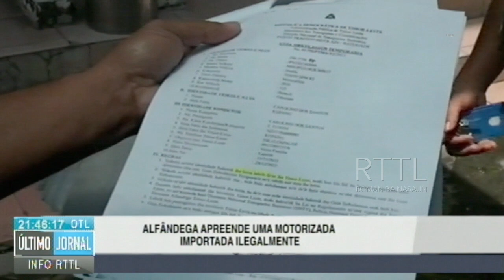Alfándega Apreende Uma Motorizada Importada Ilegalmente